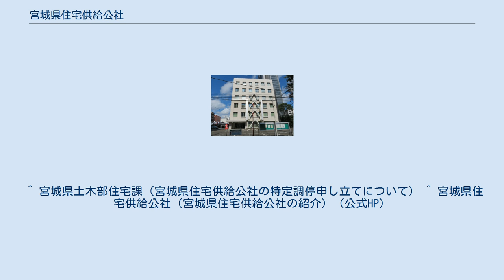宮城県住宅供給公社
宮城県住宅供給公社（みやぎけんじゅうたくきょうきゅうこうしゃ）は、、宮城県の地方住宅供給公社である。
 1966年、地方住宅供給公社法に基づき宮城県及び9市の出資により宮城県住宅供給公社に組織変更。
 分譲住宅事業及び宅地分譲事業等を行ってきたが、公社の経営は景気や地価の上昇に依存する体質で、バブル経済の崩壊によりそれまでに保有していた土地の値下がりにより、多額の含み損を抱えることになった。
債務超過となった公社は自力での再建をあきらめ2012年4月に特定調停を申し立て、2012年10月に成立した。
 これまでに県内各地に20以上の住宅団地を開発し、一万数千戸の住宅を供給するなど一定の役割を果たしており、現在は小規模な分譲住宅事業や宅地分譲事業を行うほか賃貸住宅の管理を中心に行っている。
 約122億円の借入金を抱え債務超過に陥っていた公社は、4つの金融機関に債権の一部放棄を求める特定調停を2012年4月13日、仙台地裁に申し立てた。
公社の宅地分譲事業に係る金融機関からの借入金については、宮城県と金融機関との間で、損失補填契約を締結していたことから、約6割の債権放棄する民間金融機関は宮城県から債権放棄額の損失補填を受け、利息債権の一部を放棄する調停案となり、2012年10月23日調停は成立した。